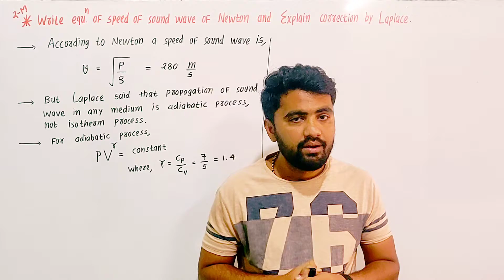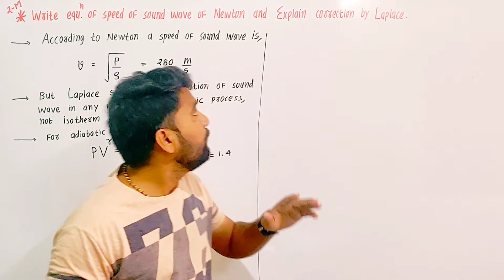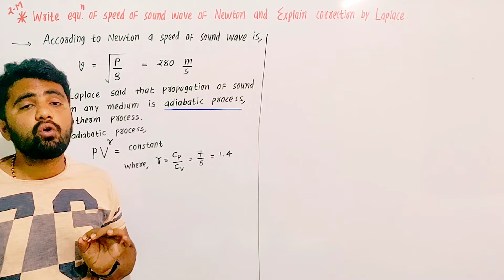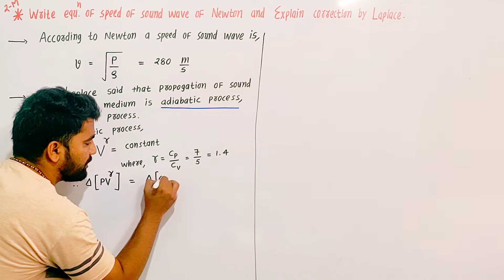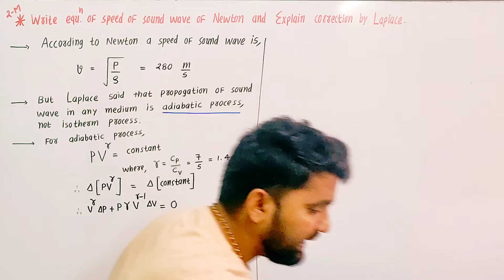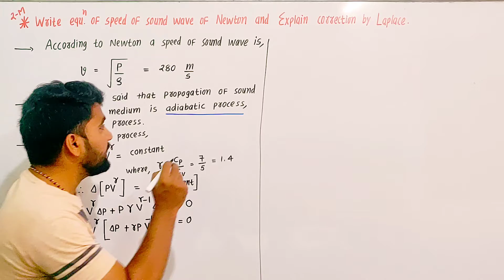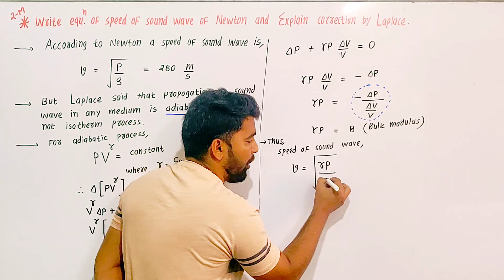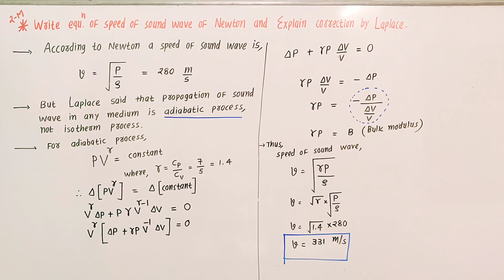11th Physics- Chapter 15 - Lec. 8- Laplace's Correction In Newton's Formula For Speed Of Sound Wave